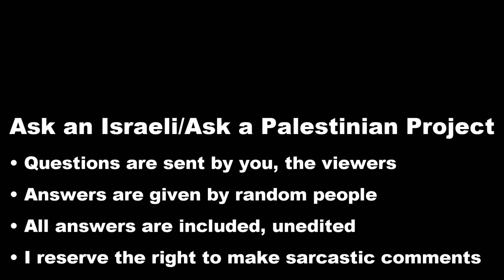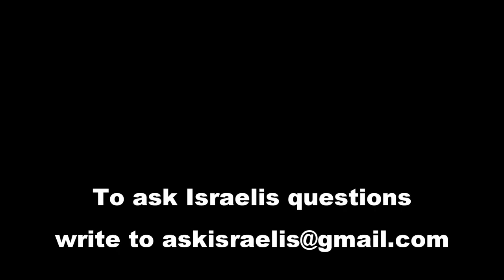Israelis: Did Israel create or support ISIS?